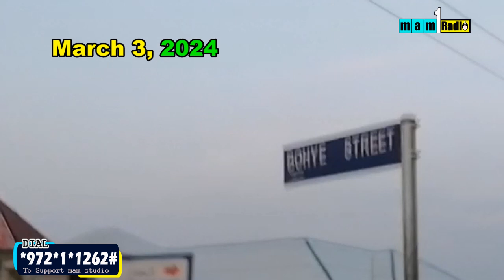Updates on the New Mam Studio March 03